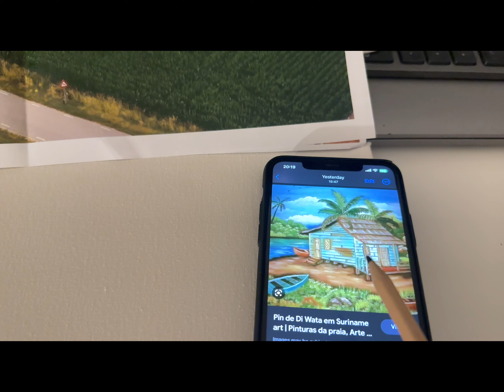FRIDAY VLOG going to the office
Hello there amazing person!
Why would you watch this channel? You ❤️

☕️☕️ coffee
🥑🍟eating
🎬🎬movies

📆 I upload a new vlog every Saturday

Here are some links to items and products that i use, If you use the links it won't cost you extra but it will help this channel :)
Are you a youtuber/content creator? try TubeBuddy! it will help you with your keywords to reach more people